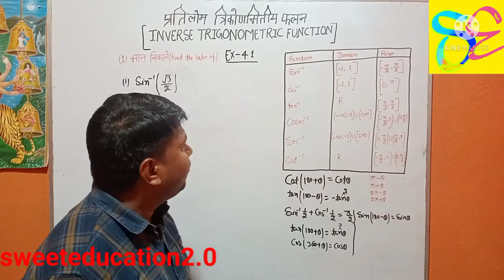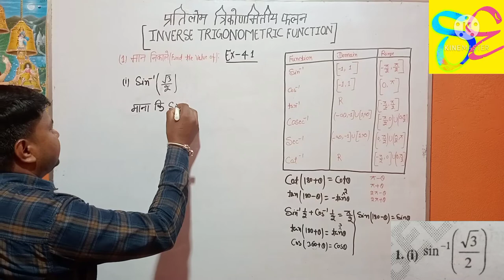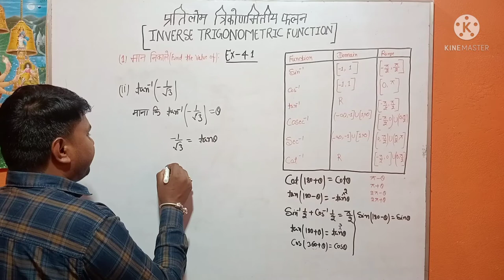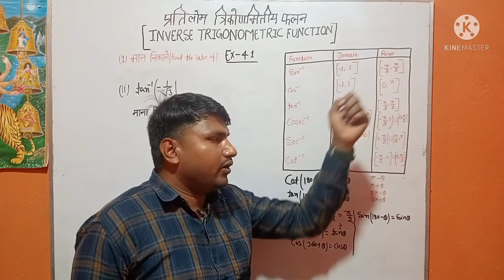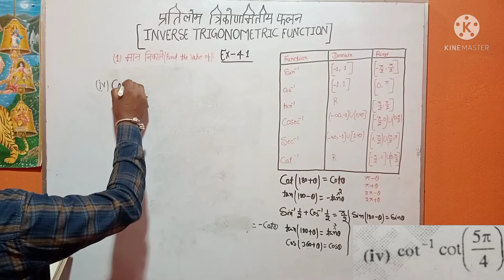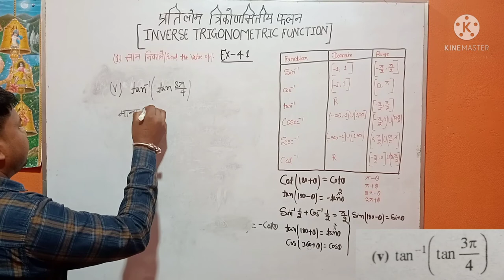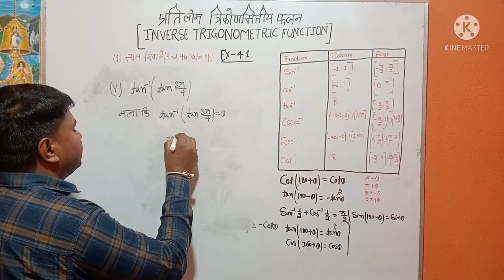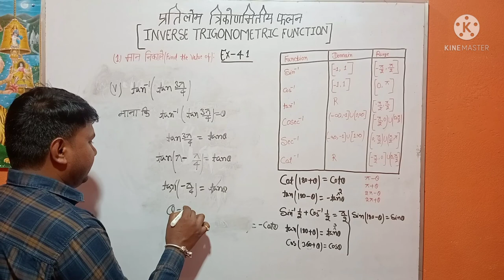INVERSE TRIGONOMETRY FUNTION(प्रतिलोम त्रिकोणमिति फलन )CLASS -12th, Q -1ka Q-i, ii, iii, iv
यह वीडियो kc sinha book के chapter 4.1 का  Q-1 का I,ii,iii,iv,v हल किया गया है | यह चैप्टर का नाम है प्रतिलोम त्रिकोणमितीय फलन जो बहुत बेहतरिंग ढंग से बताया गया हैं |
इस वीडियो को देखने के बाद आप कभी भी प्रतिलोम त्रिकोणमितीय फलन नहीं भूलेंगे ||

sweeteducation2.0
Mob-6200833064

OFF LINE COACHING ADDRESS
SANKAR KHAD BEEJ BHANDAR KE PASS
NARPALIYA BAZAR MANJHI ROAD EKMA